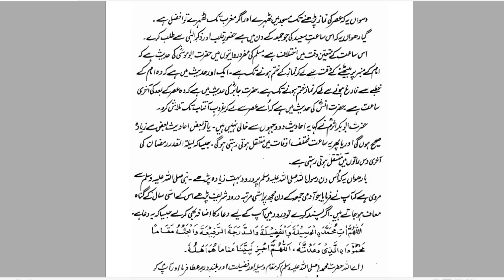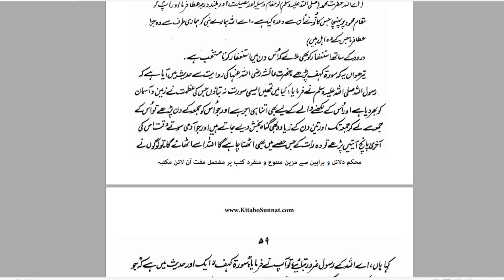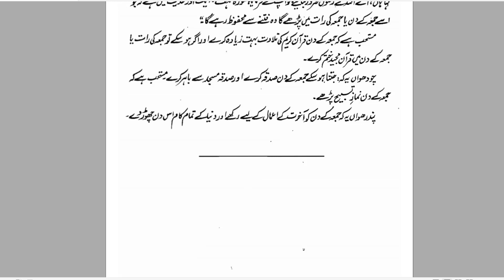Jummah Or Namaz e Jummah KaAadab By Farhat Hashmi